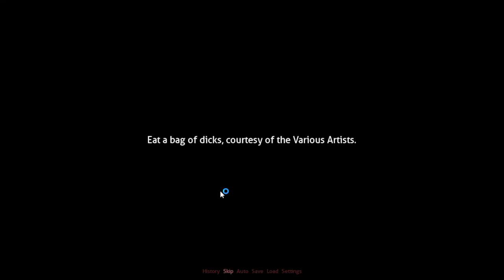The D r i n c c | Eggnog Overdrive (DDLC Mod)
Should have been USSR Anthem